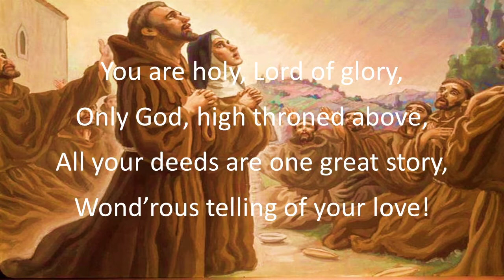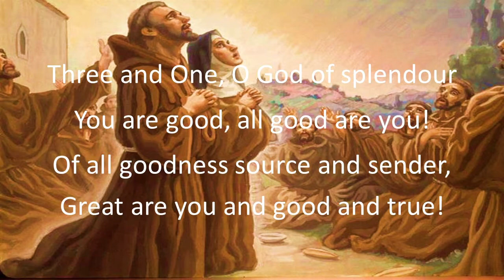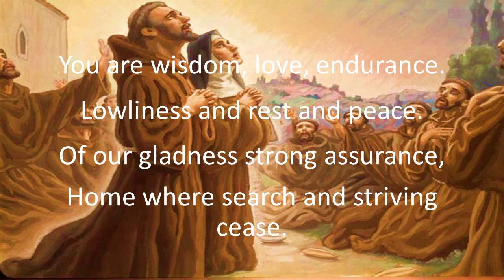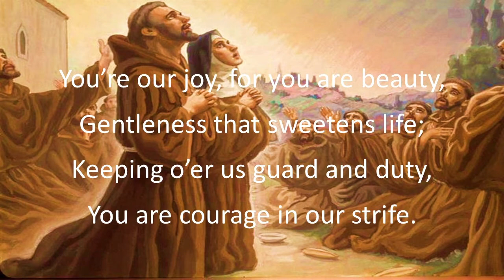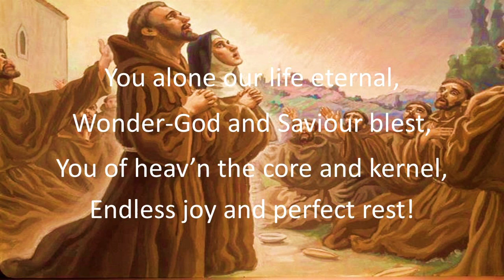You Are Holy - St. Francis' Praises of God - Fr. Christopher Coelho, O.F.M. | Lyrics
Words and music by Fr. Christopher Coelho, O.F.M. 1986

Note - The recording of the song was done during Mass. Please ignore the disturbance.